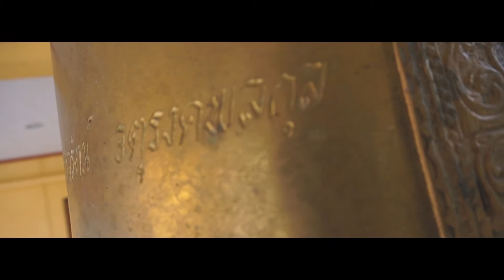Thailand - Koh Sa-mui, Bangkok | Cinematic short film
Můj další, asi největší výtvor, co se cinematic short filmů týče. Krátké poznatky z dovolené v Thajsku doprovázené tradiční orientální hudbou. Enjoy :)